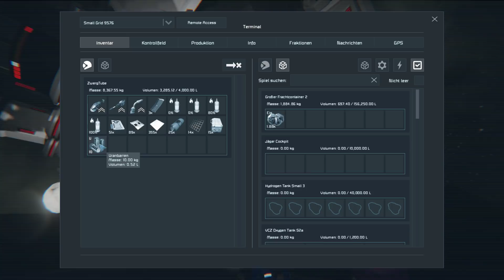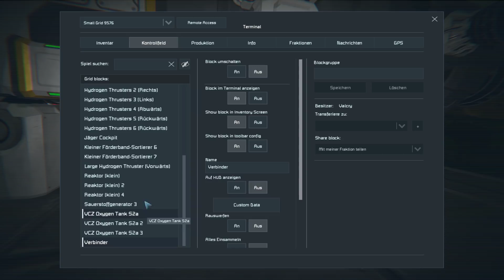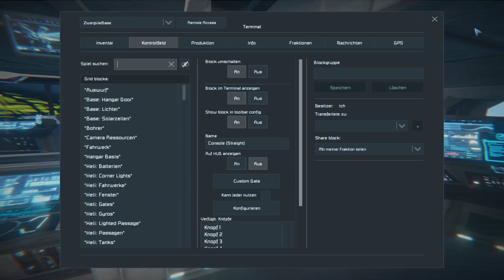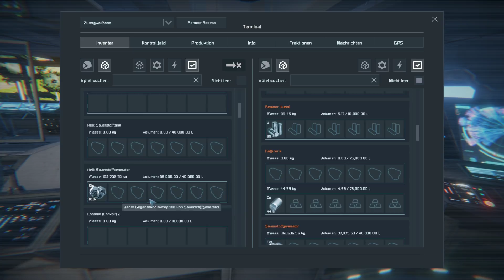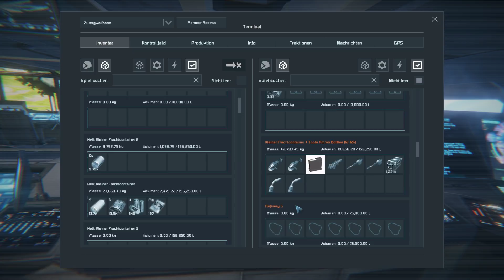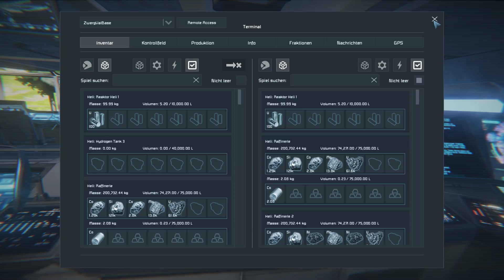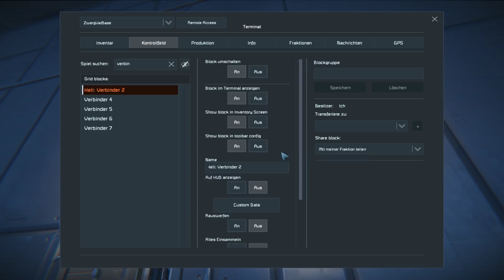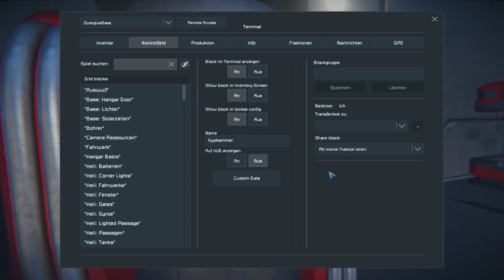SPACE ENGINEERS [S4|099] Turbolift 🌌 Let's Play Space Engineers German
Let's Play Space Engineers als kommentiertes Gameplay von und mit ZwergTube und ValCry.

📄 Neue Folgen 📄
Neue Folgen gibt es immer Montag, Mittwoch, Freitag und Sonntag

🎮MODs 🎮
Wir spielen mit vielen Mods.

📄 ZUM SPIEL 📄
Let's Play Space Engineers
Release: BETA